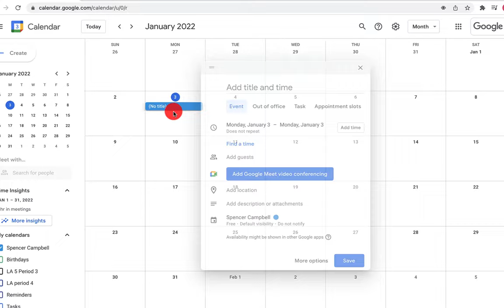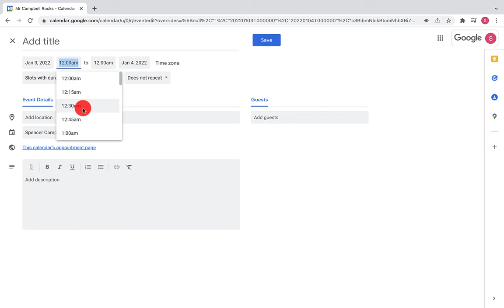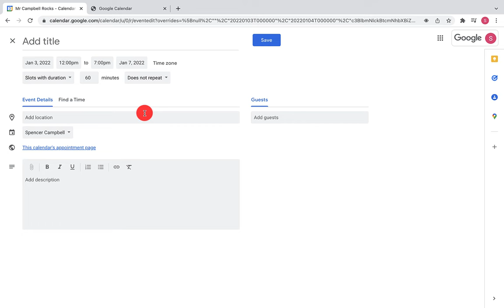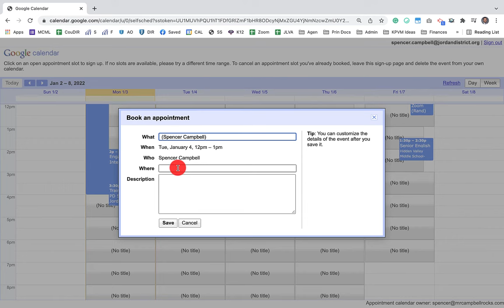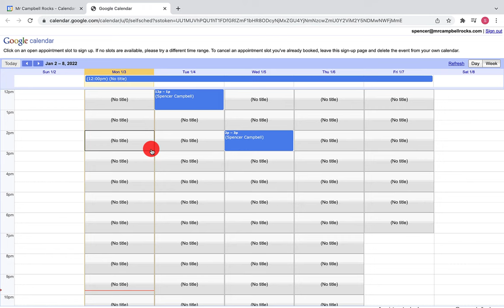How to Setup Appointment Slots in Google Calendar | 2022 Edition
Reminder: This feature or options only works for G Workspace accounts, consumer Google accounts don't have this feature.
When you are using Google GSuite you can use Google Calendar to setup appointment slots.
The idea of this is, you will setup some events on your calendar with the type of "appointment slots" This type of events will generate a link that takes any user who click it to a page where they can book a time slot with you to discuss and have a meeting with you
Once you setup the slots, you can simply take the link and put it in your signature in Gmail or through Outlook as well and have it visible to users and collaborators and partners!